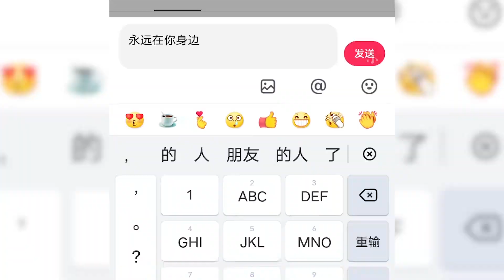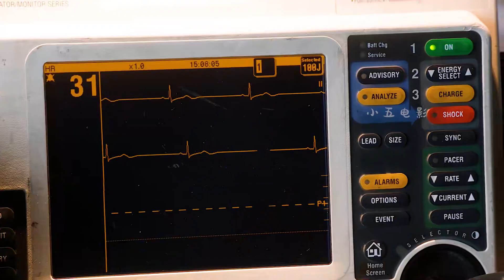父子倆發生嚴重車禍，妻子懷疑丈夫故意制造事故，美劇芝加哥烈焰